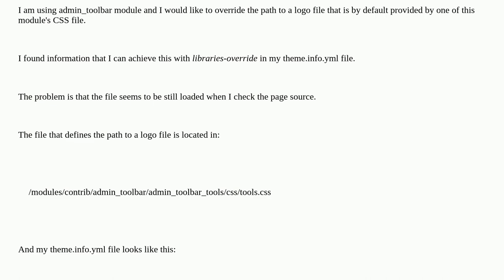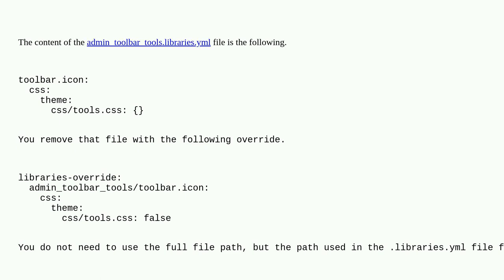Drupal: Disabling (or overriding) a css file from contrib module's library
Disabling (or overriding) a css file from contrib module's library

A special thanks goes out to the awesome community

  9 theming